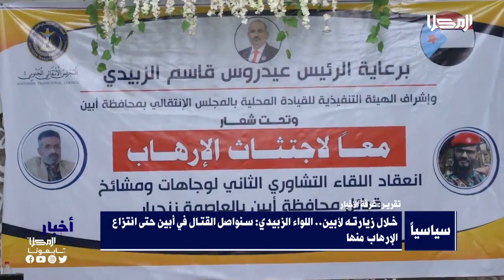تقرير | خلال زيارته لأبين.. اللواء الزبيدي: سنواصل القتال في أبين حتى انتزاع الإرهاب منها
على وقع الاستهداف الممنه، الذي تنفذه الجماعات الإرهابية من مليشيا الحوثي وعناصر تنظيم القاعدة قام نائب رئيس مجلس القيادة الرئاسي رئيس المجلس الانتقالي الجنوبي اللواء عيدروس الزبيدي بزيارة ميدانية إلى محافظة أبين أكد من وسطها على مواصلة القتال حتى انتزاع الإرهاب منها معرجا خلال الزيارة إلى أسرة الشهيد عبداللطيف السيد الذي استشهد في المعركة الأخيرة ضد الإرهاب كما تفقد الأعمال الإنشائية في مشروع سد حسان الاستراتيجي والممول من دولةِ الامارات الشقيقة